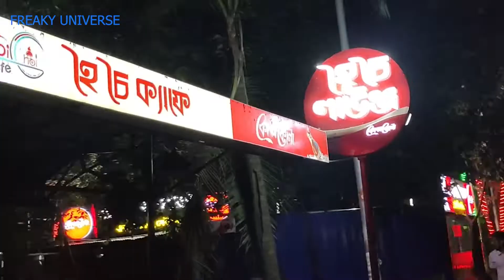Beautiful Dhanmondi Lake At Night l Colorful Dhaka City l Dhanmondi 8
Beautiful Dhanmondi Lake At Night